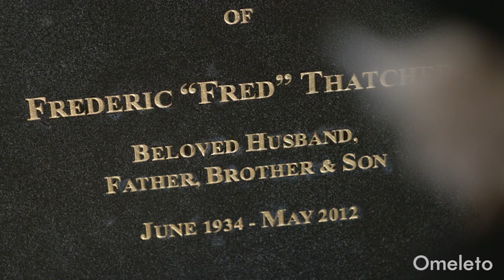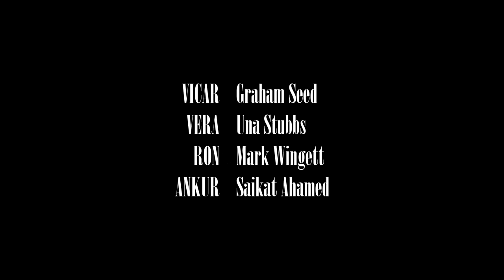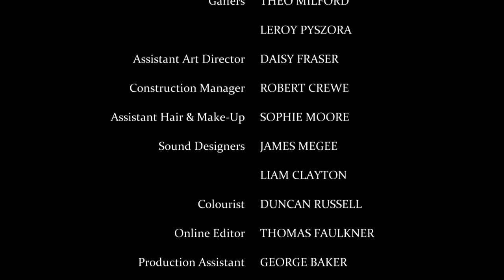GYPSY'S KISS | Omeleto Drama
An elderly woman goes to her husband's grave.

GYPSY'S KISS is used with permission from Paul Murphy.

On the fifth anniversary of her husband Fred's death, a widow named Judith makes her way across her town. Usually accompanied by her son, she makes the trip alone, taking in the sights and sounds around her as she gets across town.

She watches other couples and families as she walks through a street market to buy flowers, and then runs into an old friend, who offers her comfort for her loss. She makes a stop at a restaurant for a bite to eat, where she's recognized by the owner, who was friends with Fred. Then she stops at a church, listening to a homily about marriage. When she finally arrives at Fred's grave, she is finally able to face the feelings she's held onto all this time.

Directed by Paul Murphy from a script by Samuel Jefferson, this beautifully crafted BAFTA-longlisted short drama is a master class in building up mood and atmosphere. Its cinematic elements powerfully frame a narrative about grief and loss -- and then skews that frame to comment on something else entirely.

The story itself is clear and simple: a trip across town to visit a dead husband's grave. It unfurls with a somber, poetic sense of observation from its start. A gentle piano score underlies Judith's humble journey, captured in sensitive camerawork and a naturalistic style that suits Judith's character as a quiet observer.

It's a quiet slice-of-life approach, but full of small moments that Judith watches with great interest. Couples argue, a woman gets catcalled, the restaurant owner berates an employee. She has a few interactions, all of which are solicitous of Judith's grief, which her acquaintances assume is immense.

BAFTA-winning actor Gemma Jones plays Judith with a self-contained, watchful stoicism, evoking an entire life in a performance with little dialogue and outward emotion. At first, it's easy to assume that this exterior hides a reservoir of deep memory and love -- and that Judith is a good, dutiful wife mourning a beloved husband. But the writing cleverly and subtly lays down clues that undercut this picture, as Judith reckons with more complex feelings about her past at the end.

Impeccably acted and quietly absorbing like its main character, GYPSY'S KISS constructs its study of bereavement with patience and care. But in its final moments, it up-ends this tone unequivocally, leaving viewers with no doubt about how Judith feels. It's a memorably funny and profane ending, but it also gently poses questions about marriage, tradition and remembrance -- ones that Judith has no doubt come to some conclusions about since her husband's death.